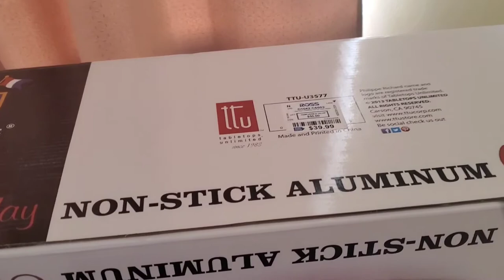MUDANZA 🏡🏖🚗🚚,,,COSAS NUEVAS VENDRAN🤲💫👨‍👩‍👦‍👦💗🙏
HOLA MI GENTE HERMOSA AQUI LES COMPRTO UN DIA MAS DE NUESTRA VIDA DIARIA  ÚLTIMAMENTE A HABIDO MUCHOS CAMBIOS EN NUESTRA VIDA PERO AI Q PENSAR POSITIVO Y SEGUIR PARA ADELANTE CON FE Y MUY AGRADECIDOS POR SER TAN BANDECIDOS EN ESTOS TIEMPOS TAN DIFIILES ESPERO LES GUSTE Y SE SUSCRIBAN PARA SER PARTE DE NUESTRA FAMILIA BENDICIONES

💫UNETE A NUESTRA FAMILIA APOYANOS⬇️

☆COMPARTE.

🥰LINKS DE RECOMENDACIONES🥰

💫PAPEL TAPIZ 💫